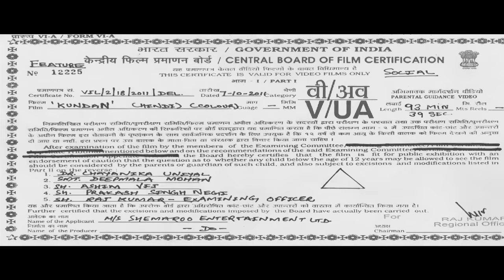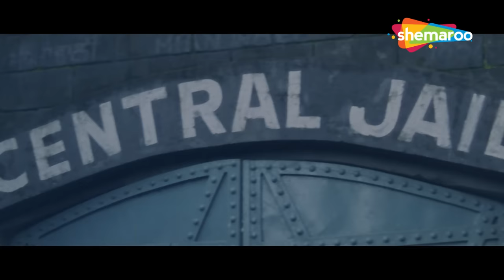धर्मेंद्र की सबसे खतरनाक डाकू वाली हिंदी एक्शन मूवी_Dharmendra Bollywood Blockbuster HD Action Movie